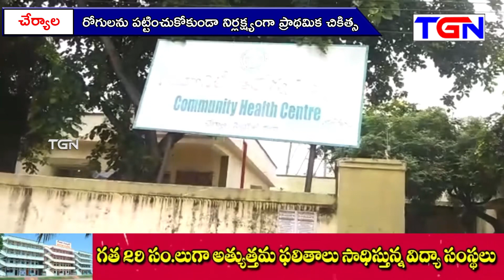రోగులను పట్టించుకోకుండ నిర్లక్ష్యంగా ప్రాధమిక చికిత్స I చేర్యాల I TGN News